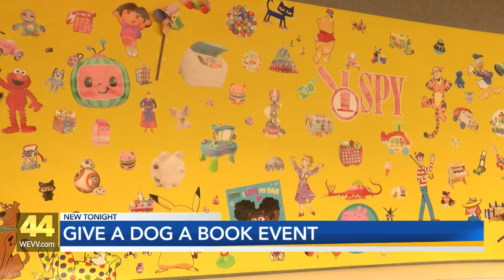Give a Dog a Book Event takes place at Henderson County Public Library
The event is a great way for kids to practice reading by reading to a therapy dog